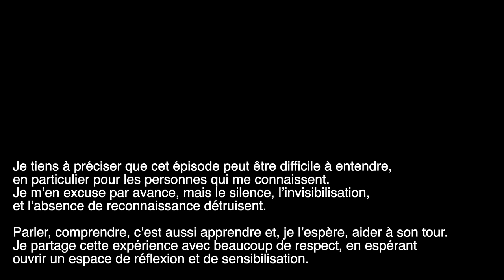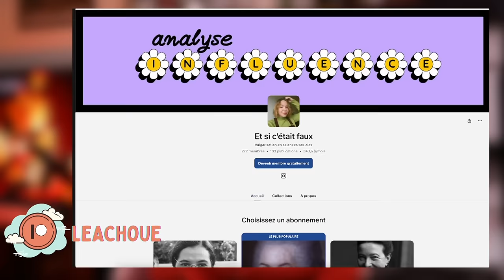TDAH ou trauma : et si on se trompait ? (Mon parcours)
C’est une vidéo profondément intime, mais aussi incroyablement salvatrice. Pour la première fois, j’ai pris le temps de me poser, de mettre bout à bout mon vécu avec mes diags. Cet exercice m’a permis de comprendre, de voir plus clair, et de poser enfin des mots sur des blessures qui continuent de me hanter aujourd’hui.

Dans cette vidéo, on va parler de violence psychologique. On parlera aussi des violences systémiques, institutionnelles, familiales, scolaires… Bref, de la manière dont une enfant, puis une adolescente, a pu subir en silence toute sa vie, au point de croire qu’elle méritait ce qu’elle traversait.

Parler, comprendre, c’est aussi apprendre et, je l’espère, aider à son tour.
Je partage cette expérience avec beaucoup de respect, en espérant ouvrir un espace de réflexion et de sensibilisation.

et ne plus dépendre des plateformes et de la pub